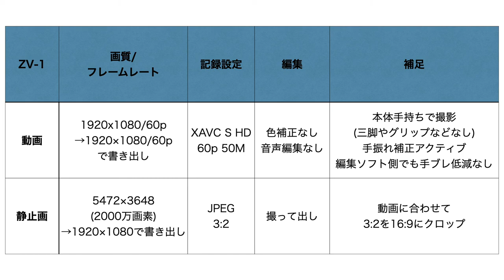ソニーのZV-1で桜満開の不忍池を撮ってみました。動画&写真。鳥がたくさんいました。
ソニーZV-1を購入したので桜が満開の上野、不忍池に用事のついでに立ち寄ってみました。結構人が多く、外国人観光客も意外に多かったです。動画も写真も撮りました。被写体として鳥（ハト、、カモ、カモメorウミネコ？）、鯉、桜、弁天堂、人々、遠景、西郷隆盛などなど豊富にあったので絶好のテスト対象でした。
結果は動画に関しては素晴らしく、静止画に関してもまずまずの解像感という感想。8年前に発売されたEOS Kiss X7を長らく愛用してきた私としてみれば、コンデジの写真性能よりも特に動画性能（解像感、60fpsのぬるぬる感、AF性能）に感心しました。技術の向上はすごいものですね。

チャンネルについて：
コロナ明けにヨーロッパ周遊を企画しており、それを動画シリーズにする予定です。お楽しみに。

プロフィール：
横浜出身。大学一年生。
これまで訪れた国は12カ国。写真や映画、海外サッカー好き。
旅行に行きたいです。ただ、行けないので悲しいです。